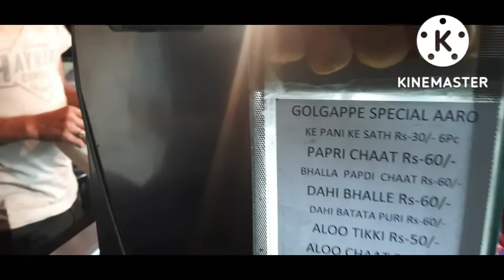jitiya vlog 2022।। जितिया निजॆला व्रत। जितिया नाव के आकार का क्यो बनवाते है?पारम्परिक थाल।।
jitiya vlog 2022 ।।jitiya_vrat_2022